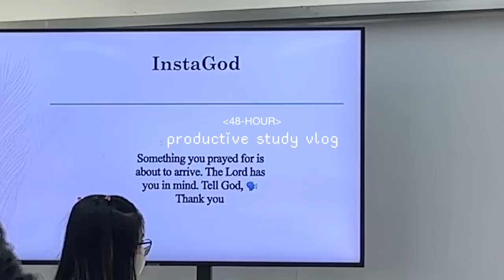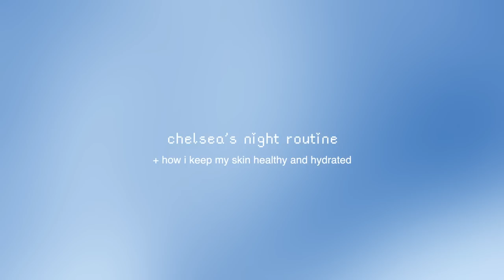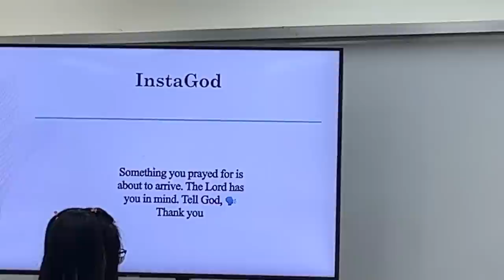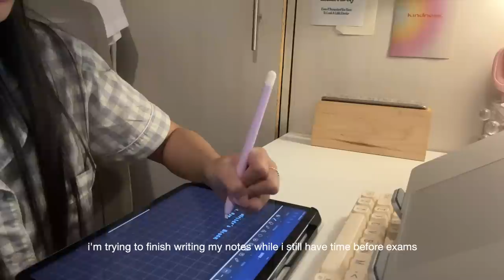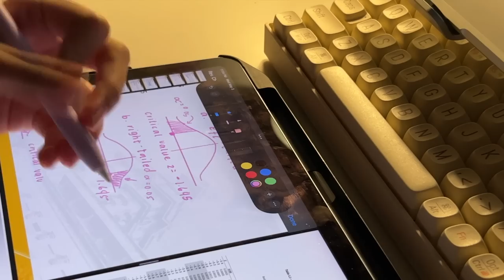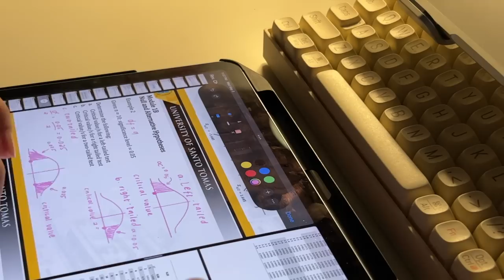48-HOUR productive study vlog | daily routine of a student, school life balance 🌱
Check out @oxecureph80 here!

hello ◟( ˃̶͈◡ ˂̶͈ )◞ join me in today's vlog as I show you what my days are usually like while maintaining the balance between school and life! I enjoyed filming this vlog a lot and I hope you feel the same while watching!

thank you so much for stopping by ⸜(｡˃ ᵕ ˂ )⸝♡

chelseaa ♡

Oxecure Gentle Cleanser and Ultra Gentle Moisturizer

┊music
DIVNE - september
4na - Snuggle Bunny
Sung Lee - snooze by SZA (cover)

┊editing
↳ video: fcpx

┊FAQS
what grade are u in?
↳ grade 11
where are u from?
↳ philippines!
↳ GoodNotes 5